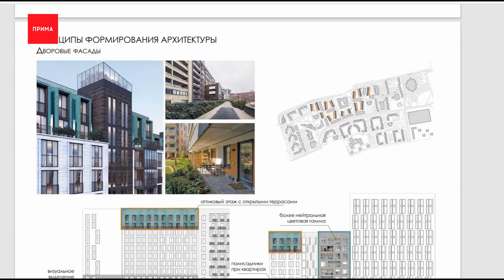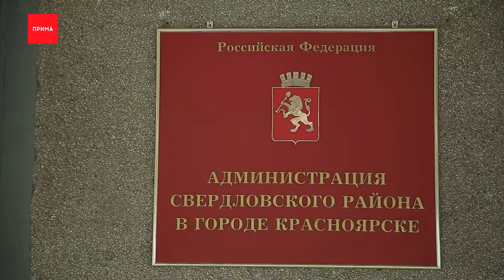Жители «Тихих Зорь» борются за поликлинику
Жители «Тихих Зорь» борются за поликлинику. По их словам, застройщик мог выкупить государственную землю и теперь собирается построить там новые дома. Где предлагают лечится жителям многотысячного микрорайона разбиралась Стефания Мякишова.

Жители «Тихих Зорь» подписывают петицию против строительства очередной многоэтажки. Люди боятся, что построить её могут на месте, где должна появиться единственная в районе поликлиника.

Илья, житель микрорайона «Тихие Зори»:
— Наличие новых домов меня не может радовать, потому что у нас и так здесь очень населённый район, много людей, на которых не хватает инфраструктуры.

Людмила, жительница микрорайона «Тихие Зори»:
— Застройщик клятвенно обещал, что здесь не будет многоэтажки на ту сторону, либо зелёная зона, либо медучреждение.

Народные волнения в домовых чатах начались в четверг, после того как, микрорайон с инспекцией приехал мэр города. Тогда жителям представили план застройки территории. На ней 4 детских сада, 2 школы, одна из которых на 1,5 тысячи мест и многоуровневые парковки, особое внимание уделено набережной. Но, по словам местных жителей, они не увидели обещанной им поликлиники. Вместо неё здание, по форме и размеру больше похожее на очередную высотку.

Оксана:
— Очень расстроены, конечно, не хотелось бы, тем более у нас там вид на гору открывается, конечно, необходима нам и поликлиника поблизости, потому что не очень удобно ездить на Свердловскую если нет машины.

Ближайшая поликлиника в двух километрах на Ключевской — это минимум 20 минут пешком. Путь можно пройти по основным улицам, а можно сократить его через гаражный кооператив и сэкономить несколько минут. В обоих случаях маршрут лежит через железнодорожные пути. Другой вариант — на такси, время в пути, согласно навигатору, от шести минут. На автобусе тоже не получится — маршрутов в этом направлении нет. Впрочем, для районной администрации проблема не так очевидна.

Евгений Кутищев, пресс-секретарь администрации Свердловского района:
— Мы же не знаем за представителей здравоохранения, может они скажут, что всё в порядке. Например, через дорогу есть взрослая поликлиника, прекрасно функционирует, с ней всё хорошо, нет какого-то перенасыщения. Вот у нас детская поликлиника на 60 лет Октября сейчас ремонтируется, да далеко, но по крайней мере она ремонтируется.

Временное решение сейчас обсуждают в мэрии — разместить филиал поликлиники на первом этаже одной из многоэтажек. Впрочем, его едва ли хватит чуть не на десяток тысяч жителей микрорайона. Это понимают и в Минздраве и в комитете по здравоохранению. Там говорят — от строительства большой поликлиники в микрорайне не отказывались, паника жителей понятна, но не обоснована.

Илья Зайцев, председатель комитета по охране здоровья и социальной политике Красноярского края:
— На последнем заседании комитета министр здравоохранения Борис Немик подтвердил, что в 2024 запланировано проектирование поликлиники, а затем и её строительство. Участок для этого есть, это 12,5 тысяч кв. м., он муниципальный, поэтому никто без ведома города ничего там построить не может.

Как рассказали в администрации, строительство рассматривается в среднесрочной перспективе, на языке цифр это от трех до пяти лет. До этого жители микрорайона «Тихие Зори» могут рассчитывать на поликлинику на Ключевской, в Медицинском переулке и микрорайоне Пашенный. Там же в 2024 году откроют ещё одно мед учреждение, а в следующем году автомобильную развязку к нему.